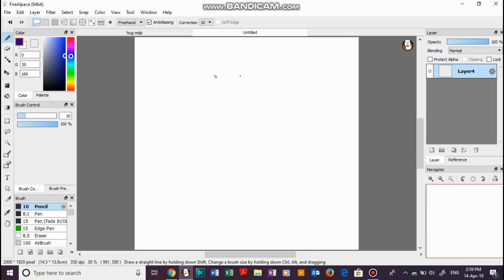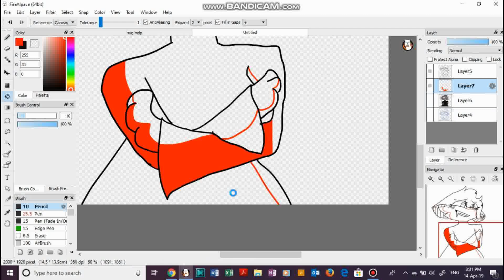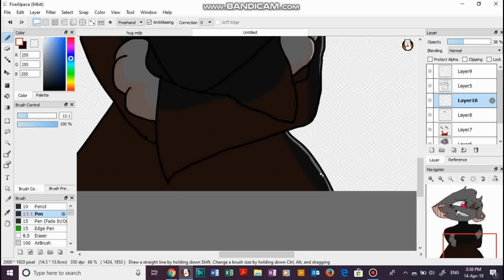Valerie Heart|Speedpaint(oc)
jewwo! im back again, after a week ah EM, yea very sorry about that i kinda lost all motivation to do anything but ill be back on track very very soon!! so uhm have my vampire baby bcuz i love her she is a great child and y ea so uhm like ill most likely do more speedpaints bcuz uh i only seem to be able to draw so y e a. anyways, yea if ya want more info on her go check out my deviantart bcuz i post there almost everyday so uhm yea
Song: BAYNK - What You Need ft. NIKA (True Myth Remix)
Character:
Valerie Heart(c) me
hue hue yes i love my child so much haha